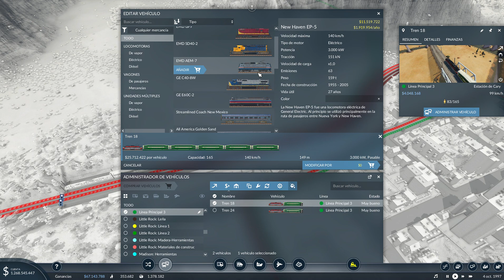Transport Fever 2 - Capítulo 86 - Más plástico (Castellano, Español)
Transport Fever 2 es un videojuego de gestión de líneas de transporte. Sucesor del famoso Transport Fever, nos permite desarrollar nuestras propias rutas de transporte por tierra, agua y aire ya sea en campañas predefinidas o en partidas libres. En esta serie pondremos nuestras habilidades en juego en el desierto americano y viajaremos desde el Salvaje Oeste al siglo XXI.

Con las ciudades modernizándose a pasos agigantados, nos hemos dado cuenta que empieza a faltar un elemento crucial del siglo XXI, el plástico. Las fábricas no pueden acabar sus mercancías sin este producto. Por ello, vamos a empezar a desarrollar este producto en una nuevo taller y traerlo en tren hacia las ciudades que lo necesiten.